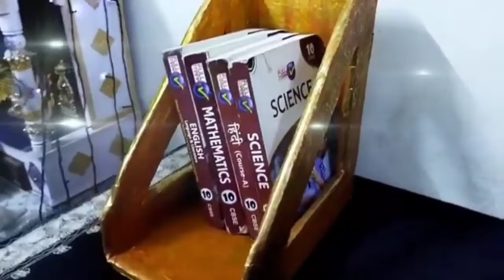Book stand Diy